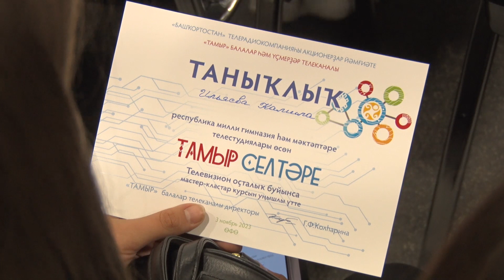Телесеть "Тамыр" | ГораТау | Тау-тау хәбәр